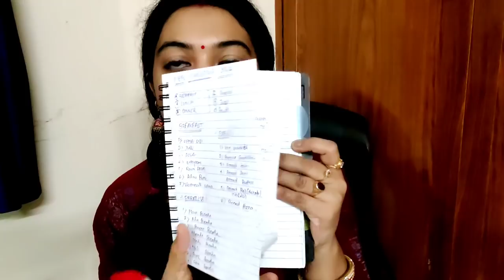Cureskin My Before And After Acne Experience 🥺/Hindi Vlog